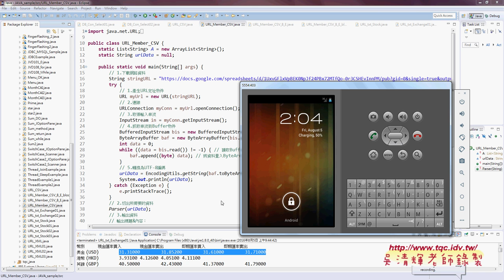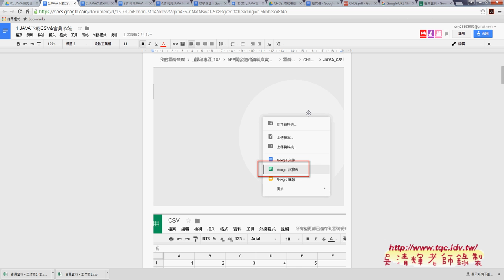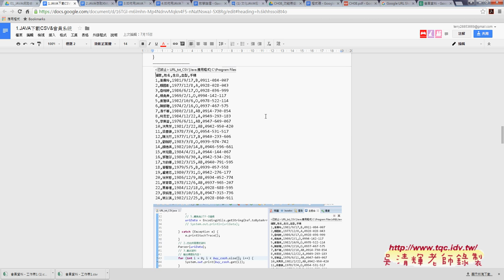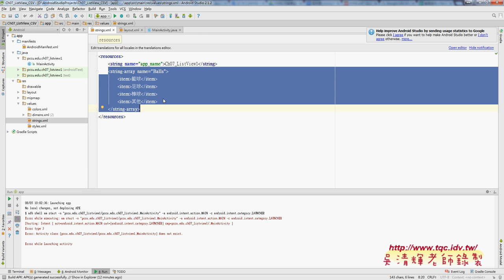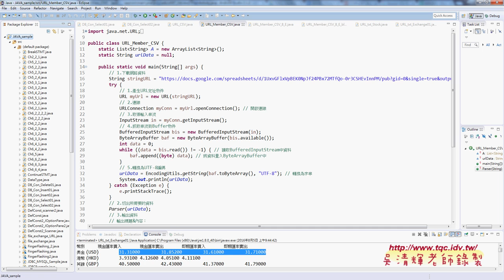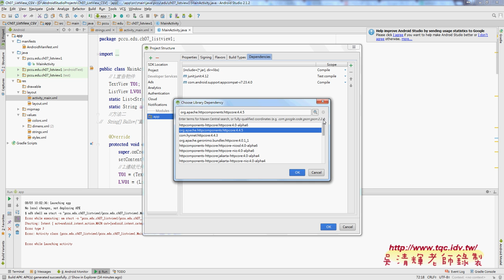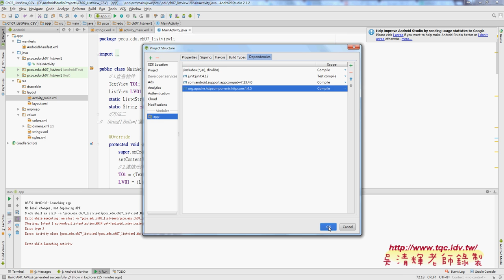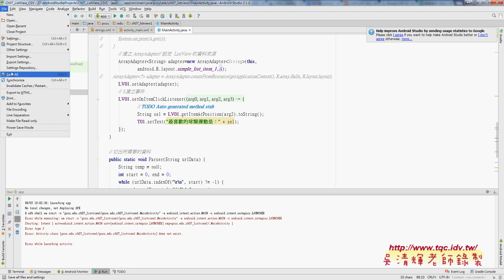02 建立ListView CSV專案與修改程式